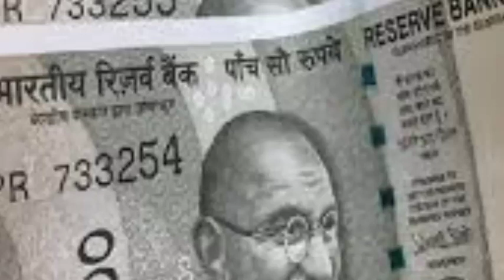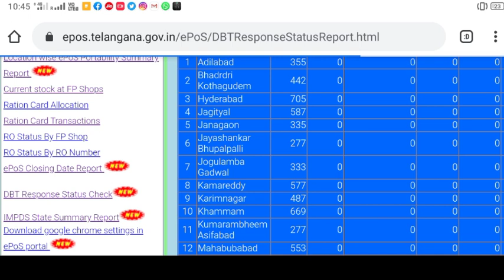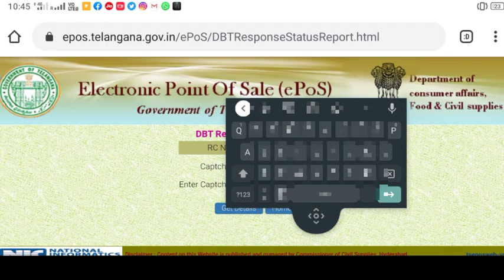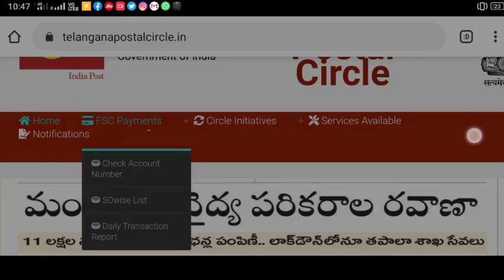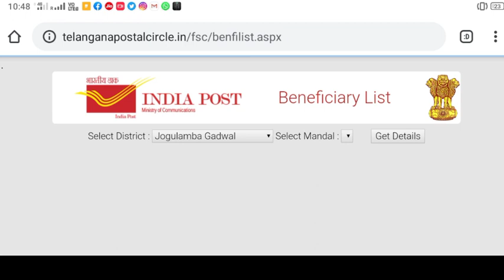2వ విడత సీఎం కేసీఆర్ గారు 1500 రూపాయలు మే 2వ తారీఖు అంటే రేపు మీ అకౌంట్లో జమ అవుతాయి / CM KCRs 1500